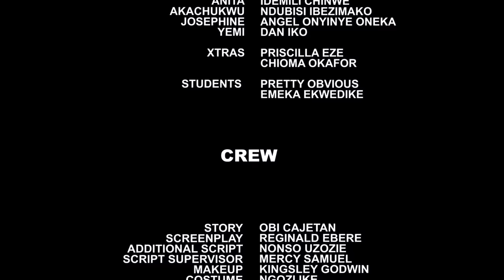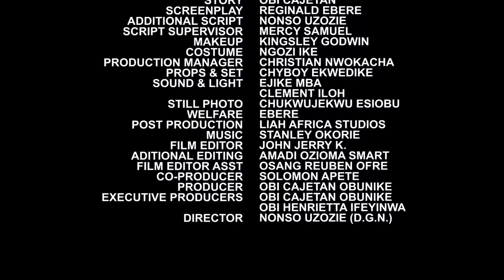Wen Its Time For D Prince To Chose A Bride He Shock D King By Chosing D Commoner Among D Princesses